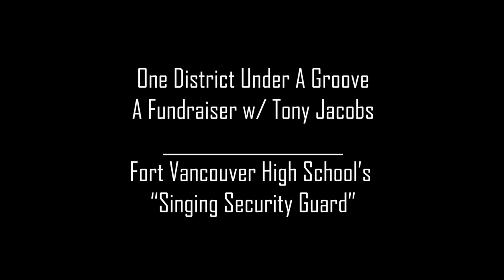One District Under A Groove 2019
Motown hits from Fort Vancouver High School's "Singing Security Guard", Tony Jacobs, and his talented band of musicians and singers.

This event is a fundraiser to help Vancouver Public Schools students in need. It was recorded at Fort Vancouver High School on March 15th, 2019.